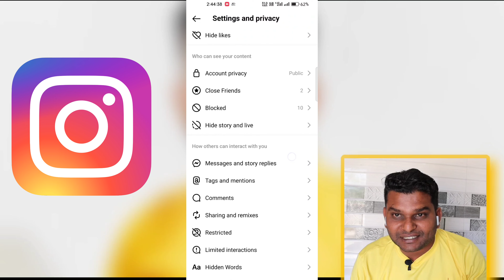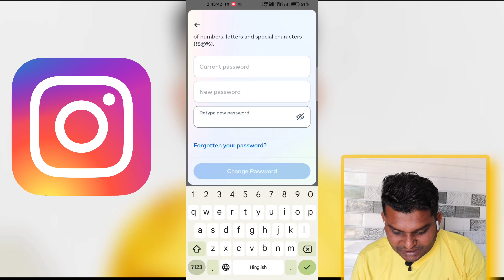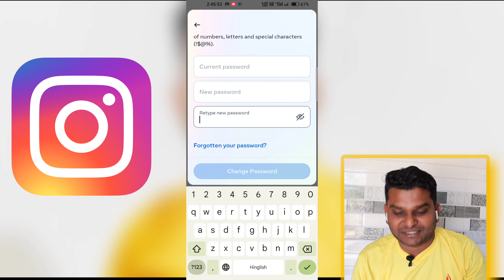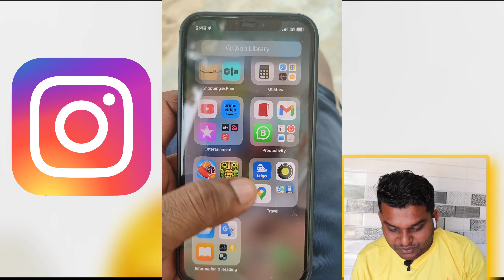instagram ka password kaise change kare 2023 - insta ka password kaise change kare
( SS Tech Gyan)
Channel Owner
My name:- Shubham Shahu
My Home:- kaushambi- Uttar Pradesh